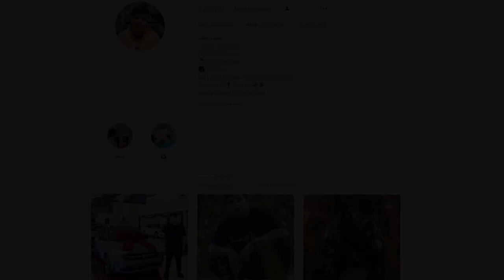COMI UMA NOVA FRUTA NA SERIE MAIS DIFICIL DO BLOX FRUITS!